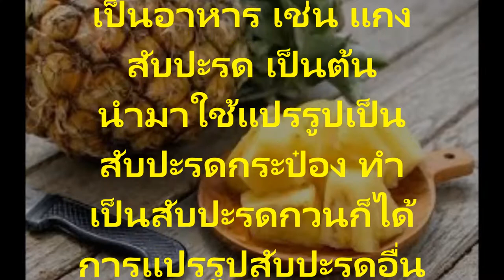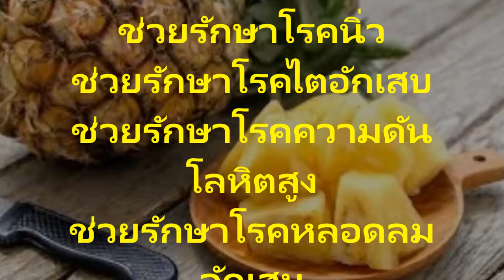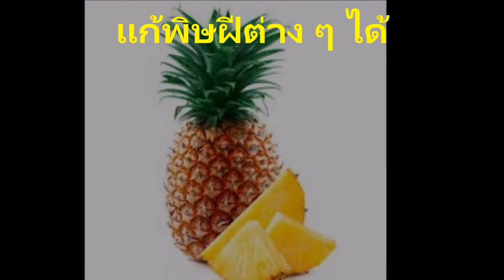สับปะรดสรรพคุณและประโยชน์ ในการลดเลือนริ้วรอย ยาชะลอความแก่ของเซลล์ในร่างกาย สนใจชมวิธีใช้